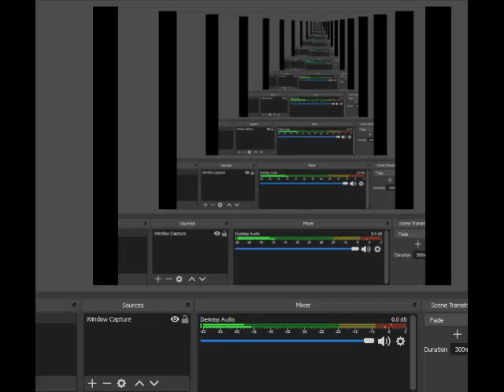Rockman X2 SFC Full Walkthrough Part 6